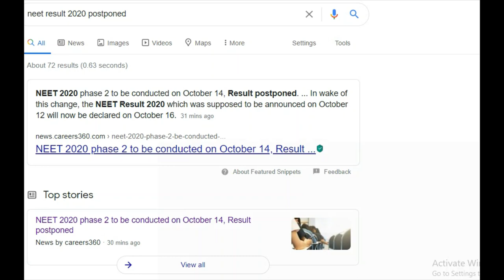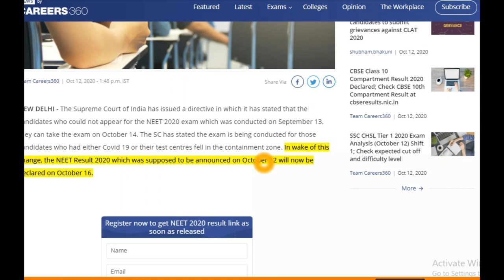NEET Result 2020 postponed - NTA neet ug result 2020 will be publish on 16 oct 2020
NTA NEET UG Result 2020 Published - How To Check Neet 2020 result step by step procedure in Hindi and English @Mupab Academy